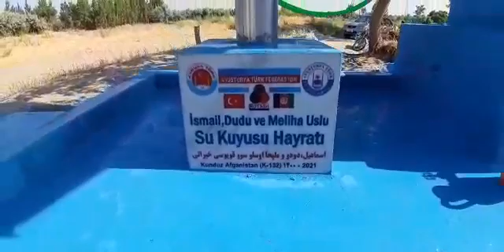Güney Türkistan da 28 4 2021 İçme Suyu hayratı hizmeti 1